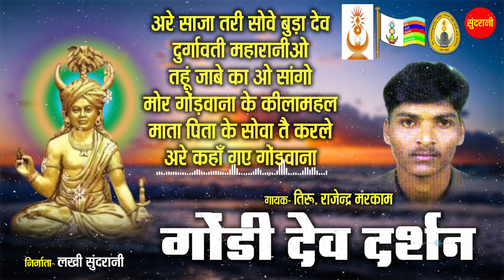एल्बम - Gondi Dev Ke Darshan | Rajendra Markam | Gondi Jukebox Songs 7049323232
Singer        :  Rajendra MarKam

Lyrics        :
Editor        : Hemant Sharad
Graphics   : Sushil Yadav
Producer  : Lakhi Sundrani
Director    : Mohan Sundrani
Youtuber  : Hemant Sharad
Language : Gondi
Genre        : Regional

Songs - Are Saja Tari Sove Badadev
               Durgavati Maharani O
               Tahu jabe Ka O Sango
               Mor Gondwana Ke kilamahal
               Mata Pita Ke Sova Tai Kar Le
                Are Kaha Gaye Gondwana